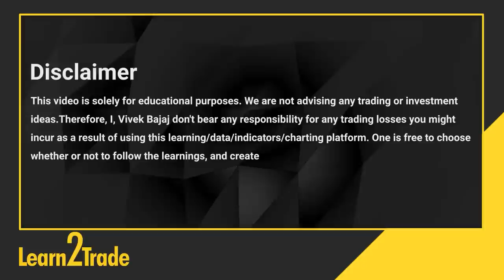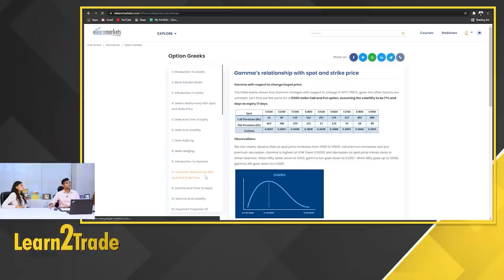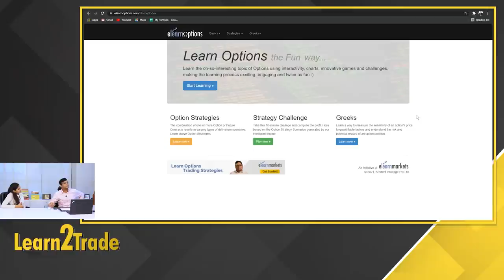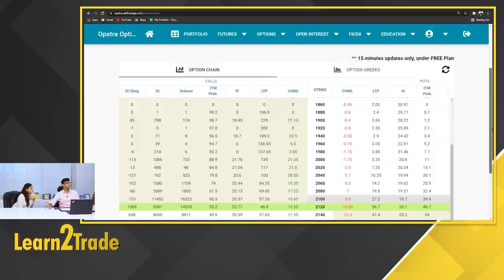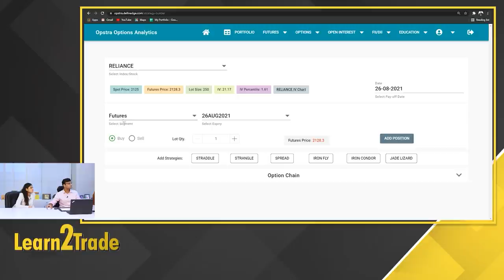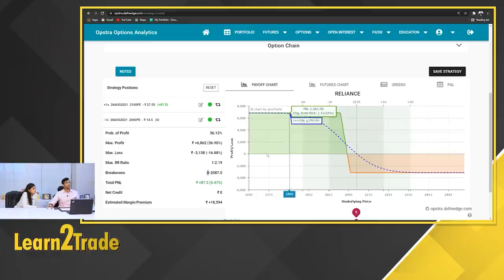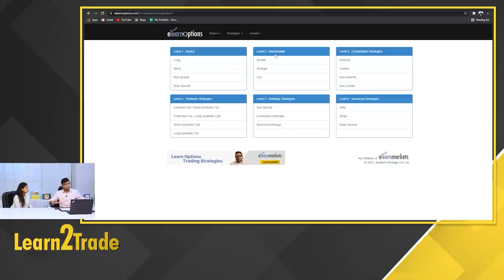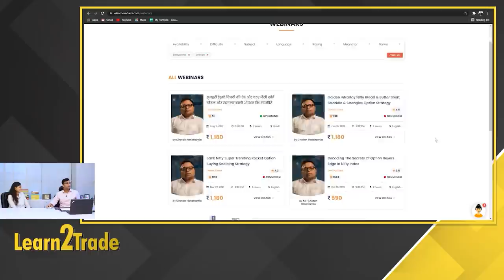Options Strategies कैसे बनाते है? | Options Trading - 5 | Learn2Trade 37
Learn to Trade with me, Vivek Bajaj. In this 37th session, I will teach how to create strategies for Options Trading. Options Strategies is considered a very complex subject for option traders. I have tried to simplify the basics and how to create Option Strategies. I will start by explaining the basic options strategy - the Bull Spread Strategy and how to minimize the loss by being both option buyer and option seller.

Vivek Bajaj co-founded Kredent Infoedge, an enterprise involved in simplifying finance for everyone. He has over 15 years of experience in the financial market. He is a chartered accountant, company secretary and an MBA from IIM Indore. He began his career as an analyst and moved on to create one of the largest derivatives trading desks in eastern India with over 150 traders and also one of the top algo trading desks in Mumbai. He is passionate about data, technology and education. For the last 6 years, he has empowered people with the right learning and analytics in finance through his online ventures elearnmarkets.com and StockEdge.

00:00 - Introduction
03:10 - What is Strategy? with an analogy
10:47 - What are the types of Strategies?